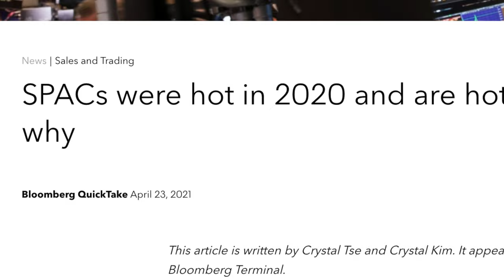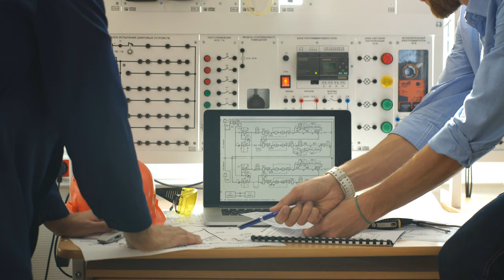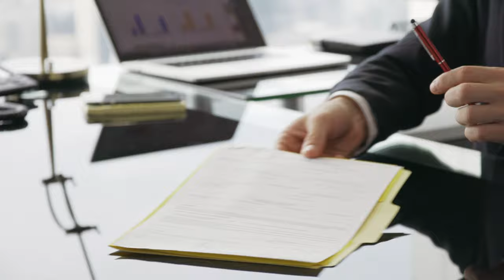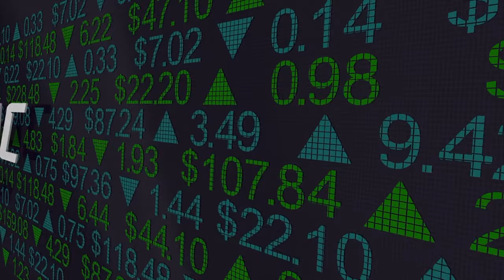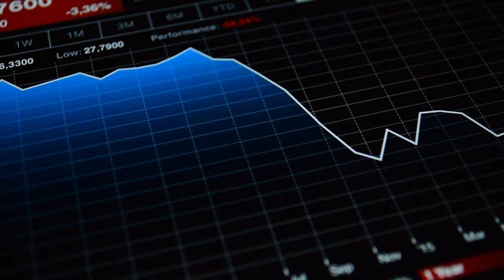SPAC STOCKS EXPLAINED - What are SPACs?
SPAC stocks have been popping up all over the place and seem to be taking the center stage. However, not many people know exactly what they are or how they work. Today we briefly break down these investments are